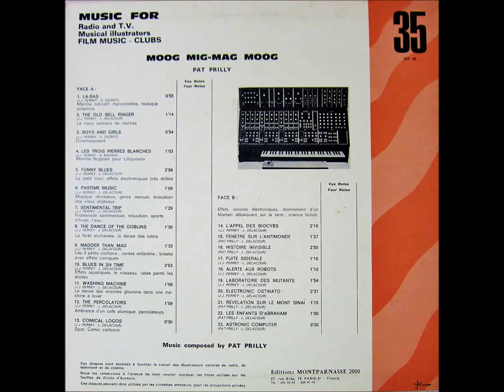Jean-Jacques Perrey - La Bas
モンパルナス2000のアルバム「Moog Mig Mag Moog」より。
『星の子ポロン』をはじめ、1970年～80年代の様々なテレビ番組やテレビ・ラジオCMで盛んに使われた楽曲です。